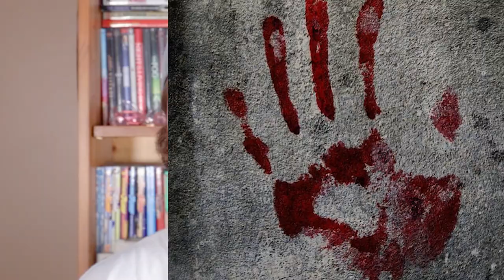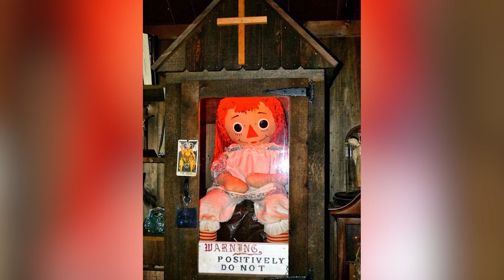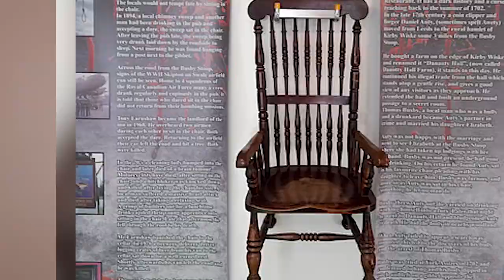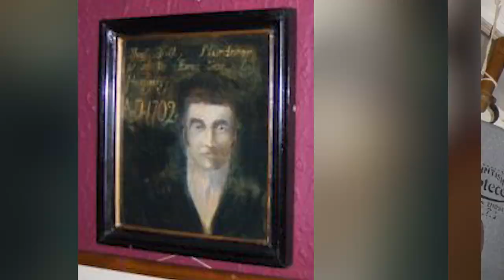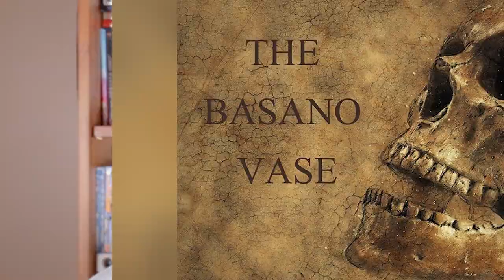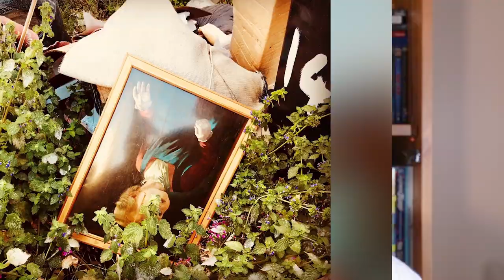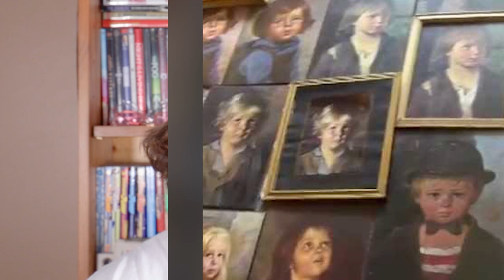Top 5 Scary Things Left By Demons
Whether you believe in demonic possession, Angels, Demons, Satan or even Hell, there seems to be countless reports each year of some new and terrifying encounter with an evil spirit. Scary items are discovered, and people claim to have communicated with the Devil himself. These are the Top 5 Scary Things Left By Demons right here on Top 5 Scary Videos!

Time Codes:
0:00 - Intro
0:53- A Shadow Doll
2:42- Thomas Busby's Chair
4:27- The Basano Vase
5:40- The Woman From Lemb Statue
6:59- The Crying Boy Painting